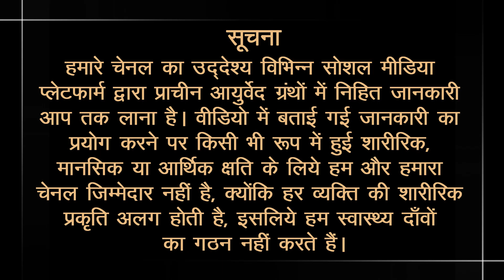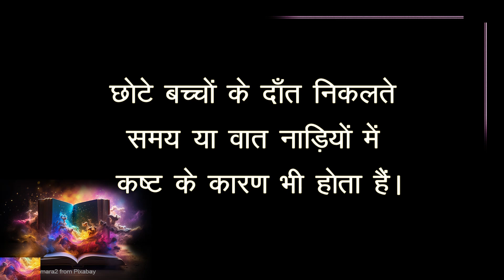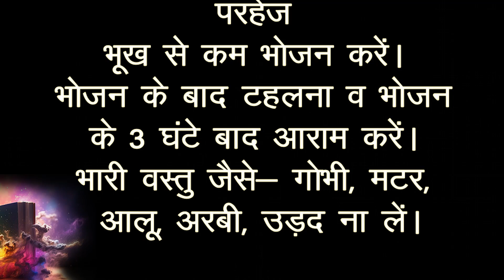क्या आपको नींद में डरावने सपने आते हैं?